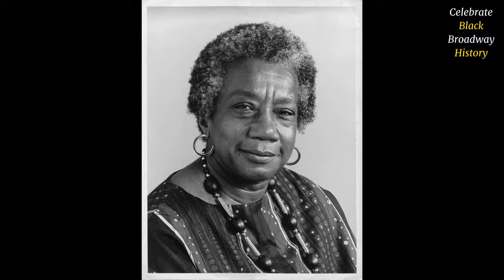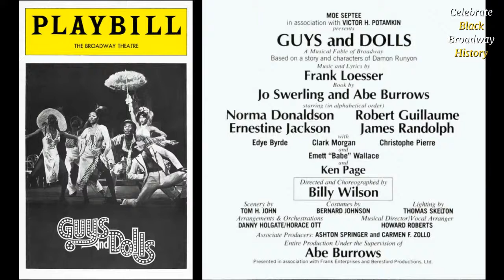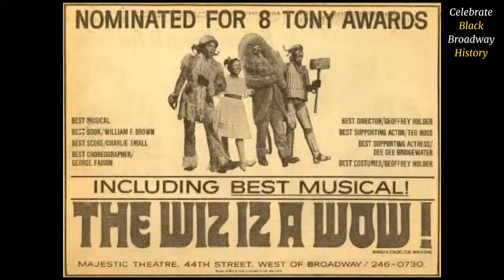Black Broadway History with Stevi Meredith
Join Stevi Meredith (educator, director, playwright) as she takes us into the '60s, '70s and '80s with Pearl Bailey in Hello, Dolly!, Motown's Guys & Dolls, The Tap Dance Kid, The Wiz and more.

Want to support these programs?
100% of these donation will go directly to the teaching artists!